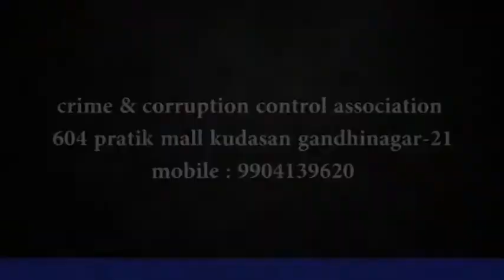कोरोना कि इस महामारी के बीच योद्धा बनकर अपना फर्ज निभा रही पुलिस इस्पेक्टर धर्मिष्ठा बेन गोस्वामी को